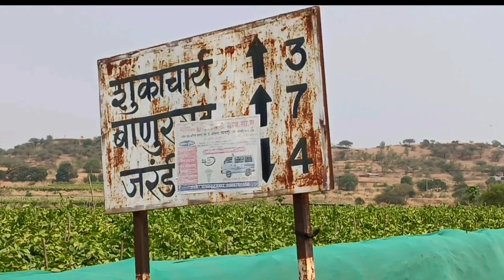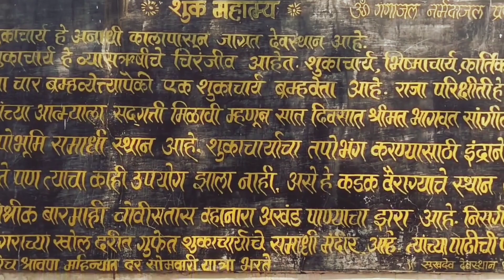सांगली जिल्ह्यातील तप व ध्यानधारणेचे ठिकाण - शुकाचारी 🙏🧘 | Shukachari sangli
खानापूर तालुक्यात खानापूर-जत या रस्त्याच्या उत्तरेच्या बाजूस दोन किलोमीटर आत श्री शुकाचार्याचे एक प्राचीन जागृत देवस्थान आहे. शुकाचार्य हे एक महान योगी होते. त्यांचे तप हरण करण्यासाठी इंद्राने रंभा नावाची अप्सरा पाठविली. परंतु शुकाचार्य हे ब्रम्हचारी असल्याने स्त्रीचे दर्शन नको म्हणून ते डोंगरावर अदृष्य झाले. त्याचठिकाणी देवस्थान आहे.

याची साक्ष म्हणजे ते ज्याठिकाणी अदृष्य झाले, त्याठिकाणी त्यांच्या शरीराची मागील बाजू व जटा डोंगरात स्पष्ट दिसतात. विटा परिसरातील हे एक जागृत देवस्थान असून हजारो भाविक दर्शनासाठी येत असतात.

Distance From Sangli - 60 to 65KM
Best Time For Visit - During Shravan Marathi Month.